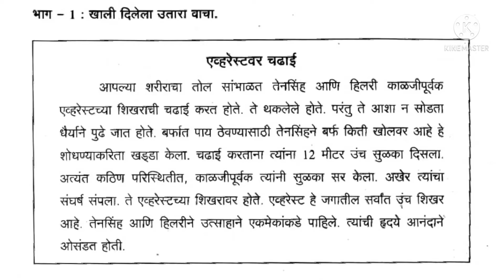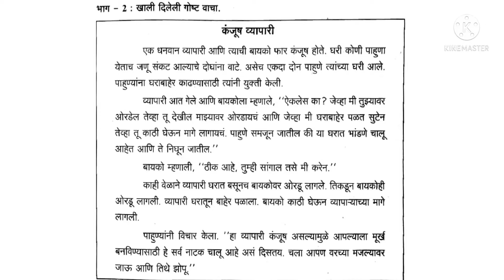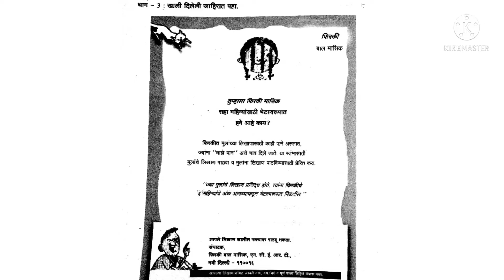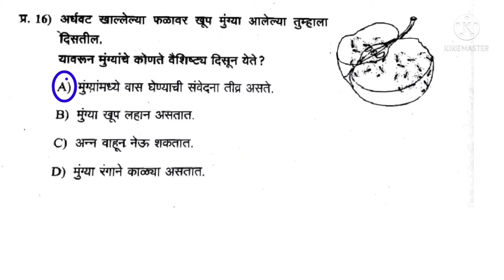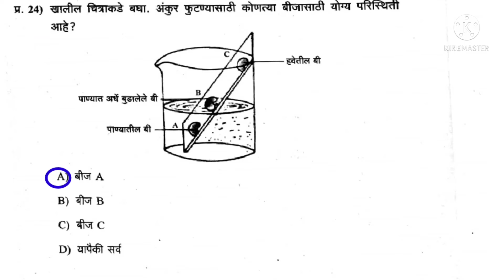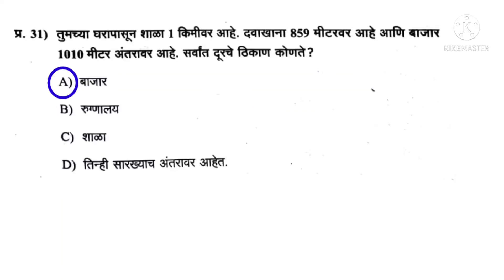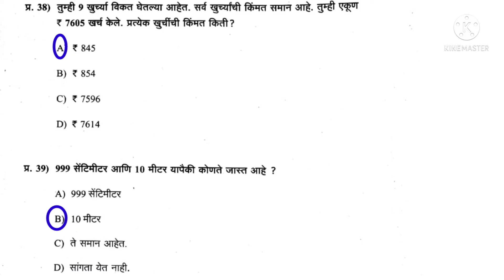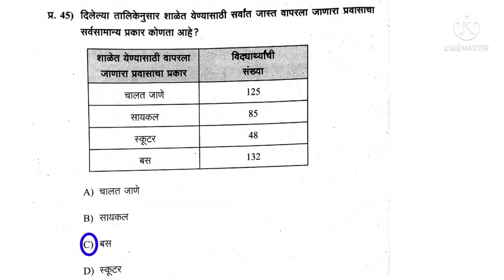NAS चाचणी परीक्षा | प्रश्नपत्रिका सराव | इयत्ता पाचवी साठी